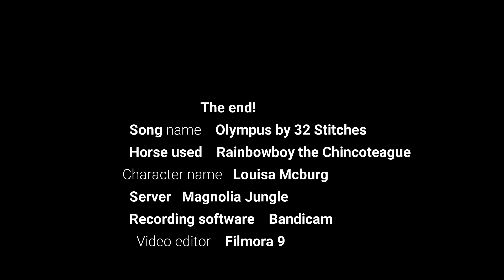Buying Some Trees!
These are some very expensive trees. I hope they do actually return, though I guess it does take a while for trees to grow.